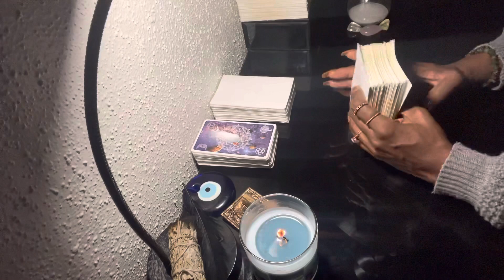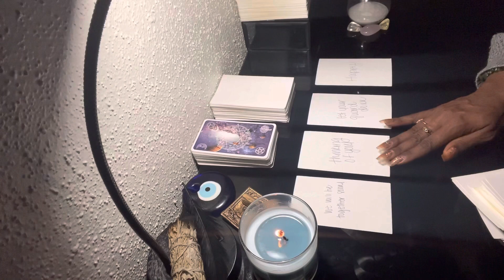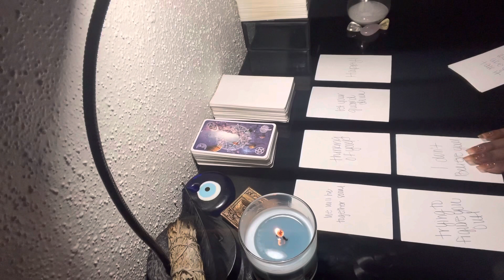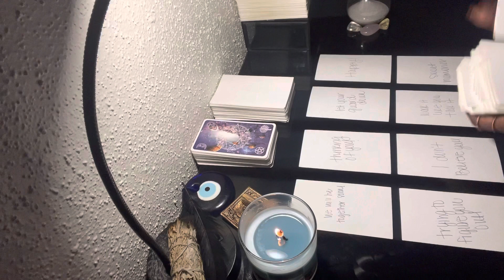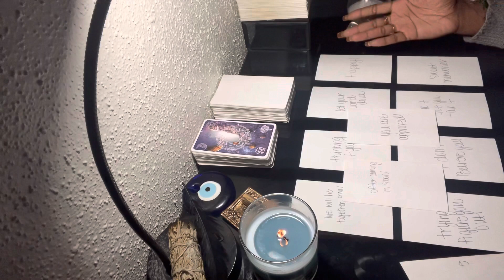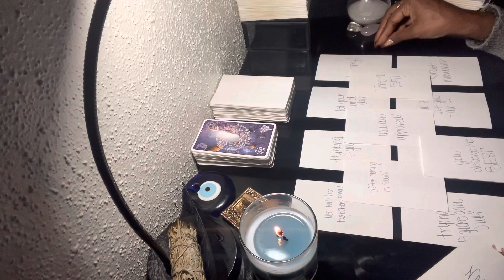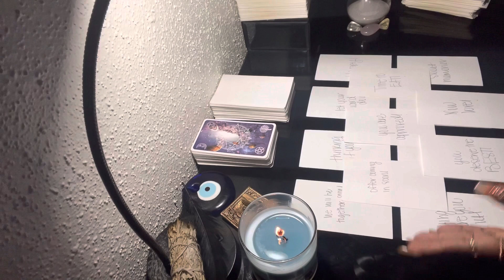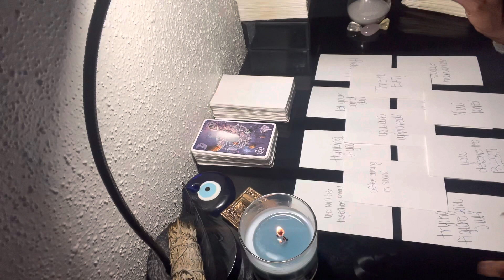✨READY TO TAKE THINGS TO THE NEXT LEVEL DIVINE FEMININE 🥰 YOU MAKE THIS PERSON SO HAPPY 😌🖤✨